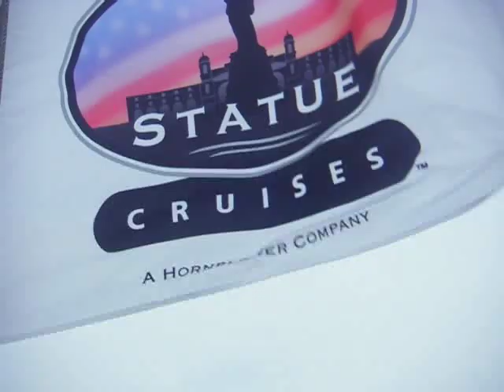New York 9 090410 Ellis Island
Approaching Ellis Island on the Ferry.